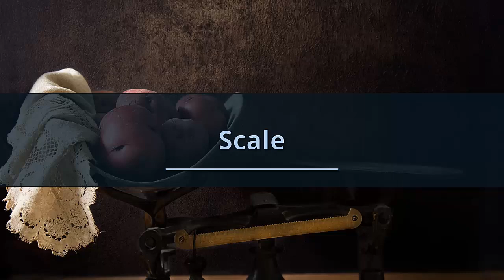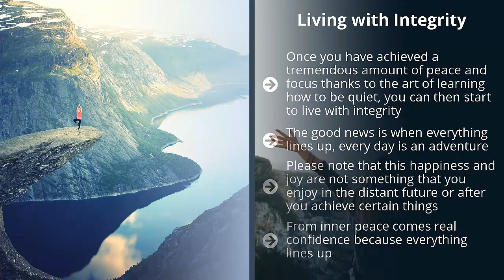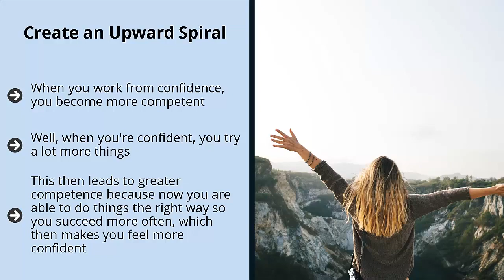Scale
If you are in any way feeling stuck or powerless in your life, there is a solution. You can choose to live in the NOW or The Present Moment.

By understanding this skill and applying it to your life, you start slowing down the ‘treadmill’ of stress and pressure in your life. It’s about time for you to learn the art of living in the moment!